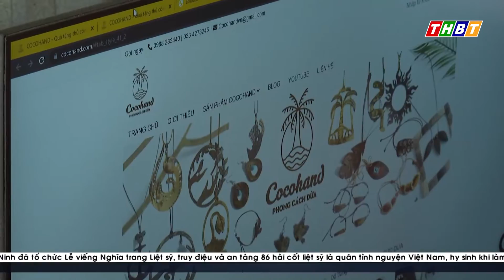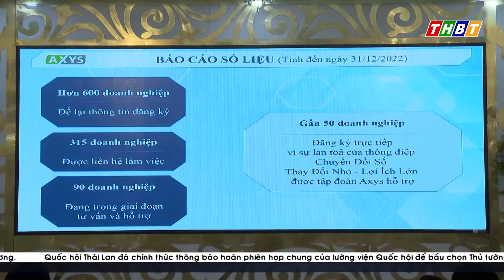BẾN TRE TỔNG KẾT KẾ HOẠCH HỖ TRỢ CHUYỂN ĐỔI SỐ CHO 1.000 DOANH NGHIỆP